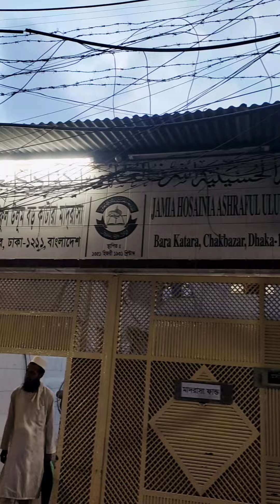বড় কাটরা চকবাজার ঢাকা। Boro Katora Chok Bazar Dhaka. borokatora বড়কাটরা চকবাজার #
বড় কাটরা চকবাজার ঢাকা। Boro Katora Chouk Bazar ঢাকা।   ঢাকায় চকবাজারের দক্ষিণে অবস্থিত মুঘল আমলের একটি সরাইখানা। সম্রাট শাহজাহানের পুত্র শাহ সুজার নির্দেশে ১৬৪৪ থেকে ১৬৪৬ খ্রিস্টাব্দে প্রধান রাজস্ব কর্মকর্তা মীর আবুল কাসিম দ্বারা বুড়িগঙ্গা নদীর তীরে এই ইমারতটি নির্মাণ করা হয়। তিনি মীর-ই-ইমারত নামে পরিচিত ছিলেন।এখানে  শাহ সুজার বসবাস করার কথা থাকলেও পরে এটি মুসাফিরখানা হিসেবে ব্যবহার করা হয়। বর্তমানে স্থাপনটি  জামিয়া হোসাইনিয়া আশরাফুল উলুম বড় কাটরা মাদ্রাসা পরিচালনা করে আসছে